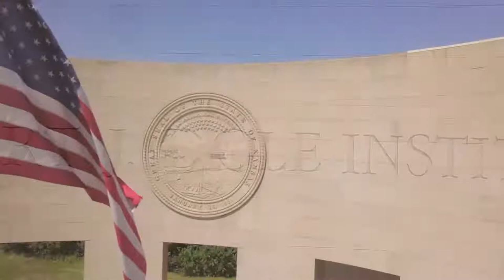Talk Politics to Me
What’s the Matter with American Politics: How Fake News, Black Women, COVID-19, Presidents 45 and 46, and Protests Might Shape Politics in 2022
Michele L. Watley

Wednesdays, September 22-November 3 | 4 p.m.

The fall 2021 discussion group series will examine how the political issues, leaders, and events of the past couple years have brought us to our current political climate and explore how these factors will impact the upcoming 2022 election season.

Guest speakers include Julee Jones, Mary Sanchez, and Allison Kite talking politics.

The Dole Discussion Groups are made possible by a grant from Newman’s Own Foundation.